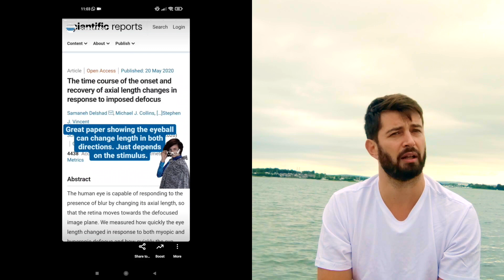Are Your Eyes On Fire? | SEE CLEARLY | MYOPIA & SHORTSIGHTEDNESS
👓👀Are Your Eyes On Fire? 👀👓

👁️ My eyes used to feel like they were burning when I wore my full prescription.
👁️ This sensation was even worse when I used my full prescription to do close-up work.
👁️ Thankfully I discovered that wearing weaker glasses for close-up could reduce/eliminate this problem.
👁️ As my vision improves I noticed periods where it felt like my eye muscles were "opening up" and they felt relaxed and cool. (Un-scientific talk, but that's the feeling I had.)

👀Eyes On The Prize - Video Course🏆

🏆🏆🏆 WIN 1 MONTH'S FREE MEMBERSHIP to EYES ON THE PRIZE 🏆🏆🏆
To enter the competition - fill in your email in the subscriber form
Winners will be announced at the end of September 2021 on my Instagram when the competition closes.  Good luck!

00:00 Intro
00:30 Do Your Eyes Burn?
01:16 🧊COOL EYES🧊
02:07 Indian & Pakistan Pages
02:28 Your thoughts
02:44 Support The Channel